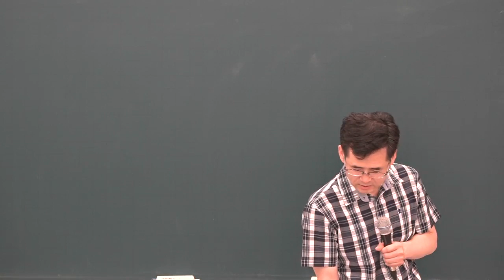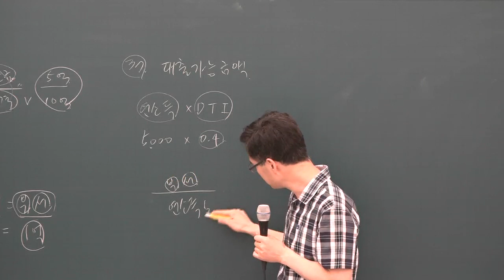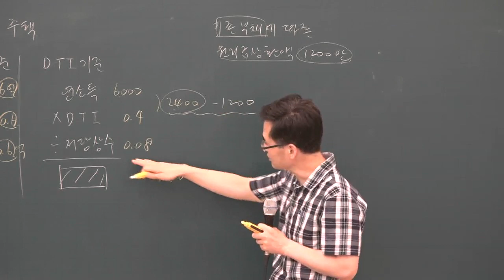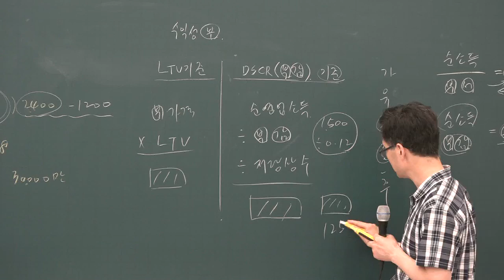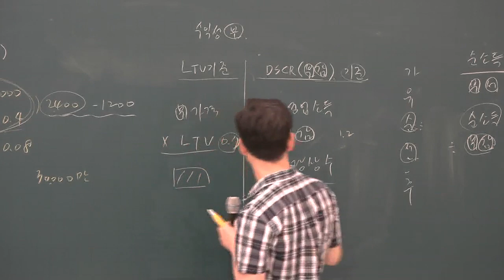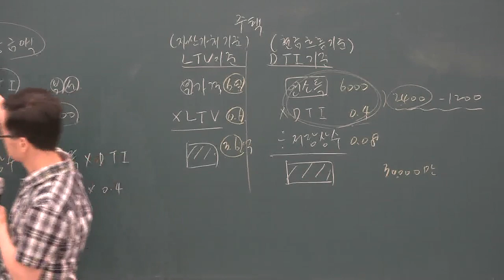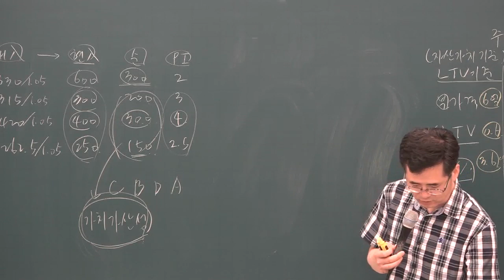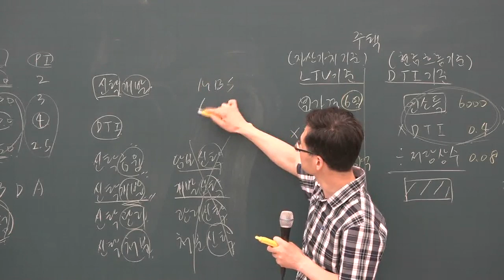[공전무] 2019년 공인중개사 부동산학개론 문제풀이 8-17